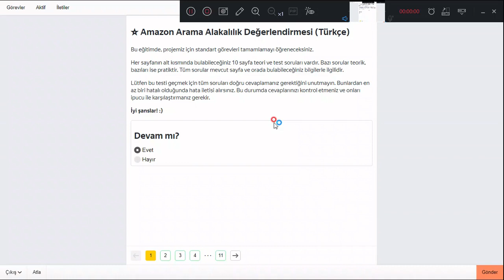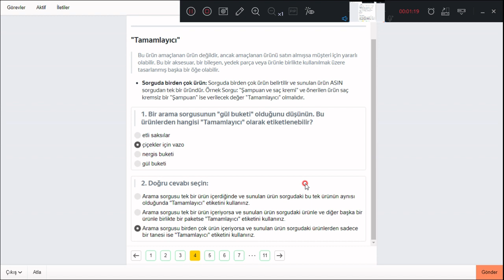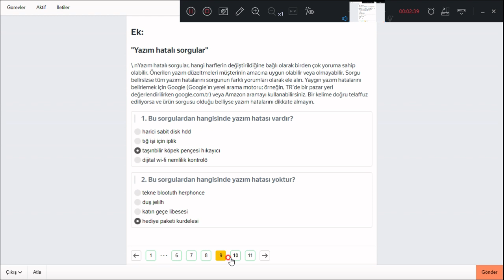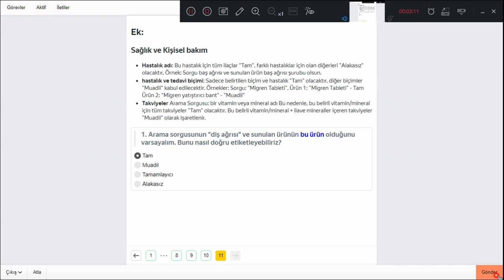Arama alaka değerlendirmesi | Search Relevance Evaluation (Turkish)Yandex Toloka#